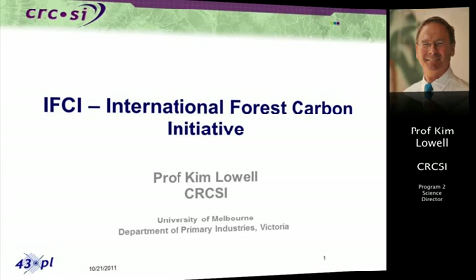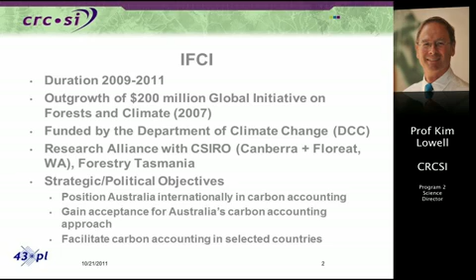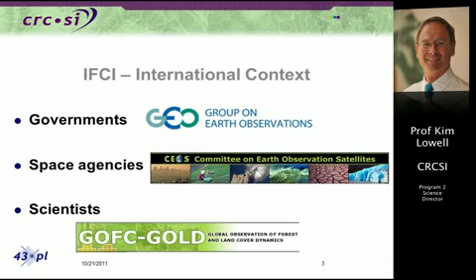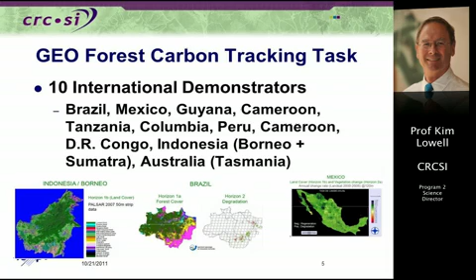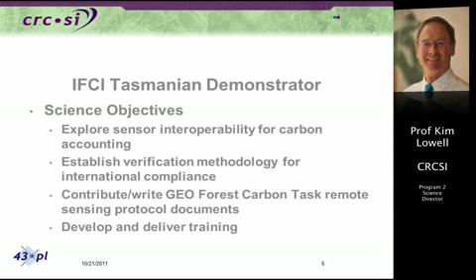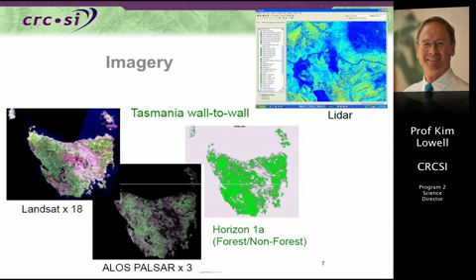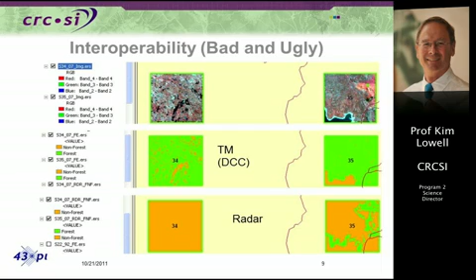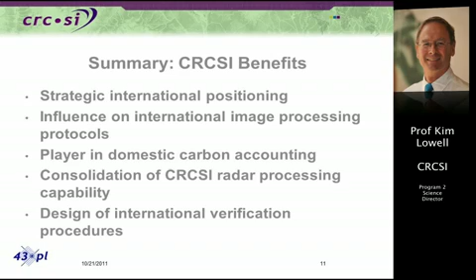International Forestry Carbon Initiative